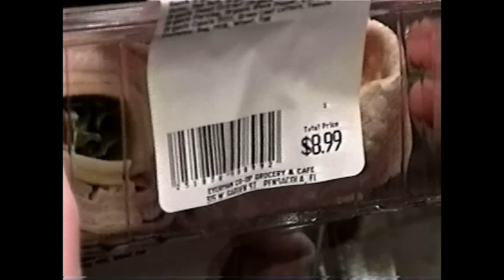I am running away from my responsibilities and it feels good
How far friends are! They forget you,
most days. They have to, I know; but still,
it’s lonely just being far and a friend.
I put my hand out—this chair, this table—
So near: touch, that’s how to live.
Call up a friend? All right, but the phone
itself is what loves you, warm on your ear,
on your hand. Or, you lift a pen
to write—it’s not that far person
but this familiar pen that comforts.
Near things: Friend, here’s my hand.

Shot on 8mm tape.